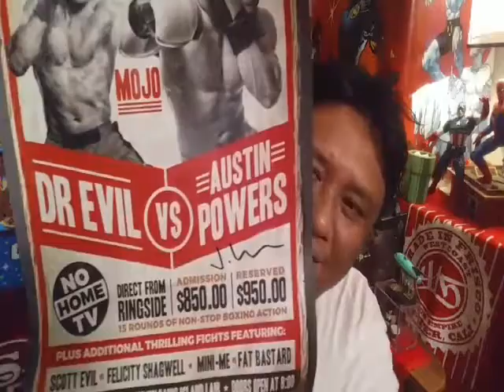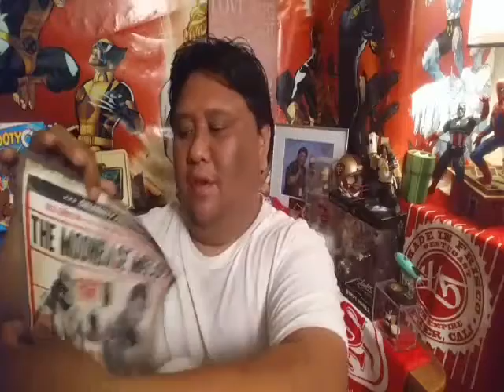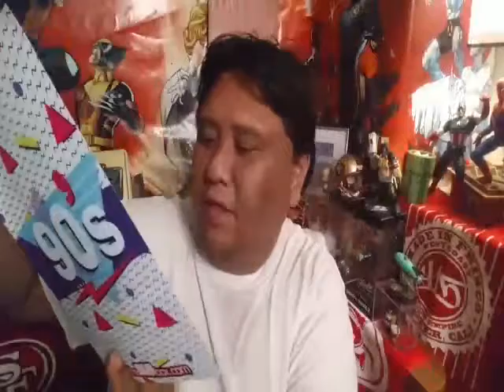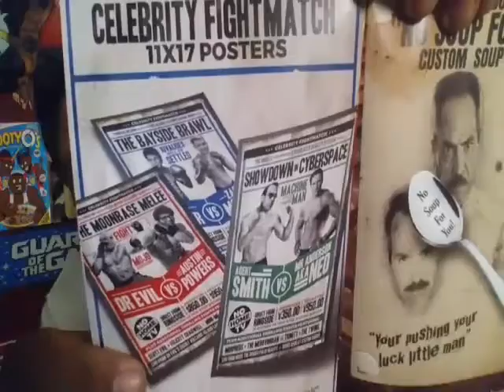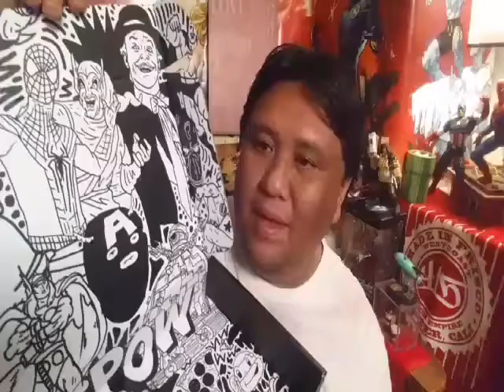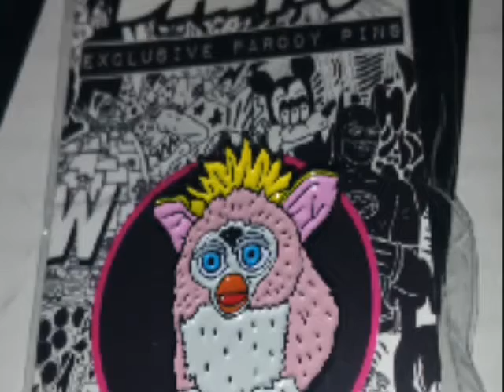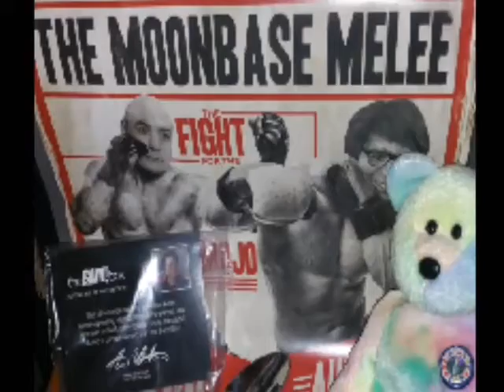The Bam Box February 2017 "The 90's Box"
January 2017 Bam Box Edition! The theme for this month is "The 90's Box" Next Months theme will be "Indestructible"
But if you want to try it I have a

This is it monthly subscription box the value of $60 and in 1 and 10 boxes contains an autographed item. Plus, everybody guarantees to have an exclusive or limited edition Art Print. This is the collector box you are waiting for you want to purchase the Bam Box you can go on their

• 1 and 10 boxes contains an autographed item

• Exclusive or limited edition art print in every box

• Average box value is $60

Starting subscription is $24.99 a month + shipping and handling